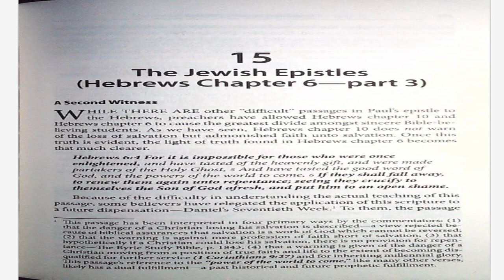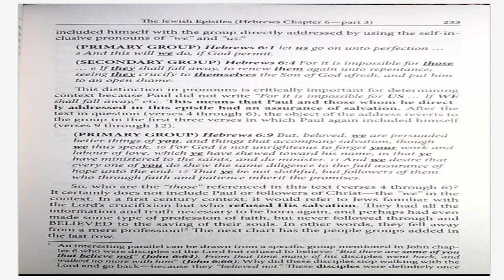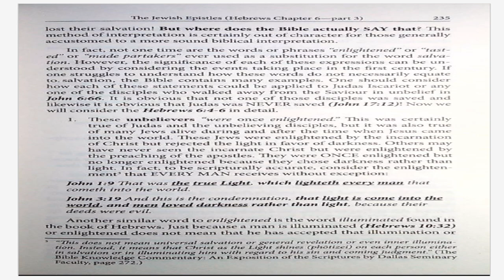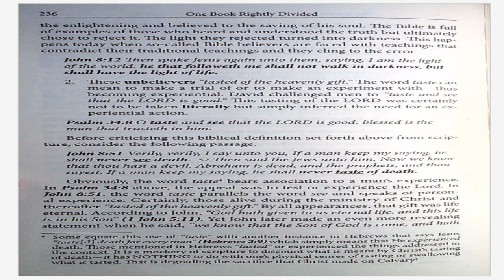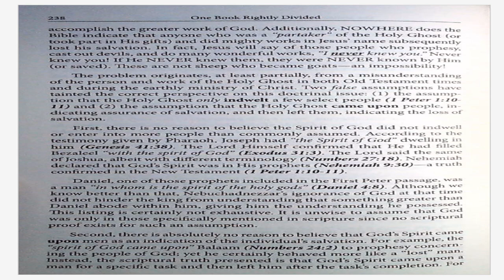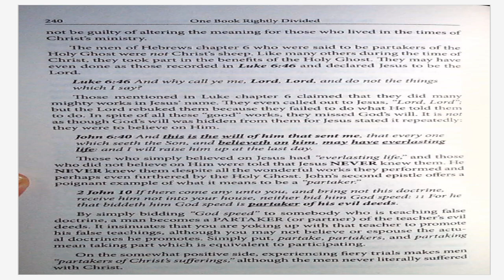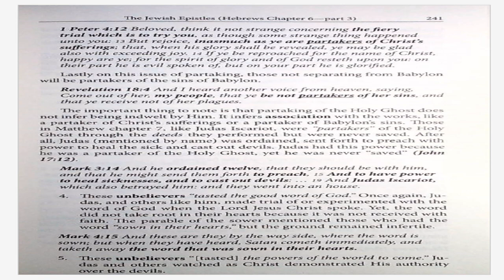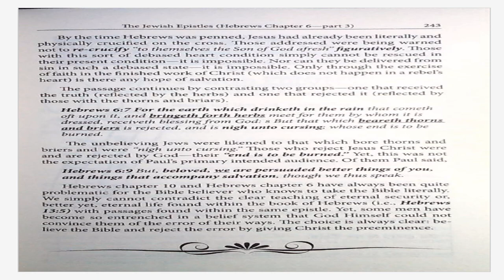August 8, 2023-Chapter 15-The Jewish Epistles (Hebrews Chapter 6 Part 3)